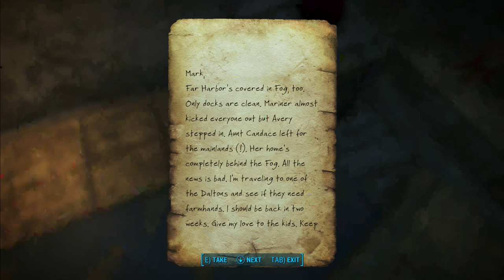Let's Play Fallout 4 (Far Harbor) [1080p] #44: Islanders are crazy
Now that I'm properly rested, I spend some time exploring the docks and meeting the locals. They seem like an entertaining bunch, but completely out of their minds.

If you hated it, let me know why in the comments!